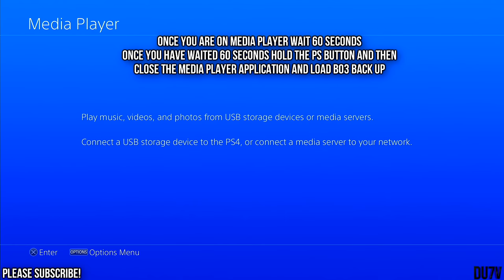Black Ops 3 - Solo UNLIMITED XP LOBBY Glitch (After Patch 1.14)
- 15 Likes?

- All The Best Working ORIGINS Glitches (AFTER PATCHES) ALL WORKING 2016!

- Call of the Dead | How To Kill George In 6 Seconds